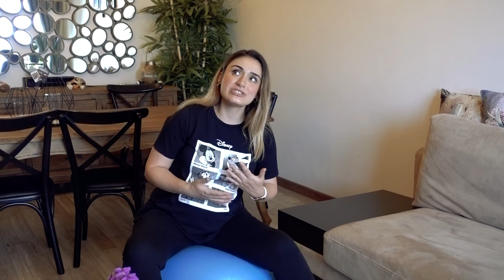Hamilelikte Nasıl Spor Yapılır?| Deneme Tahtası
Bu hafta çok önemli bir konu ile karşınızdayız SPOR. Eğer rahat bir hamilelik geçirmek istiyorsanız, hamileyken vücudumda ödem olmasın diyorsanız kesinlikle spor yapmalısınız. Peki ama nasıl spor yapmalı? Bebeği ve sizi tehlikeye atmadan hamilelikte spor nasıl olmalı? Hepsi ve çok daha fazlası için videomu izleyin...